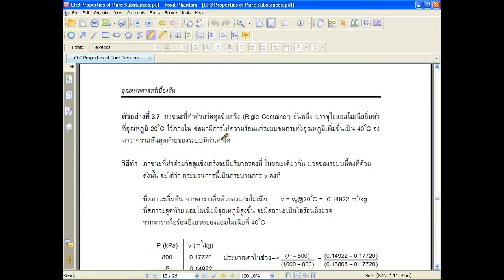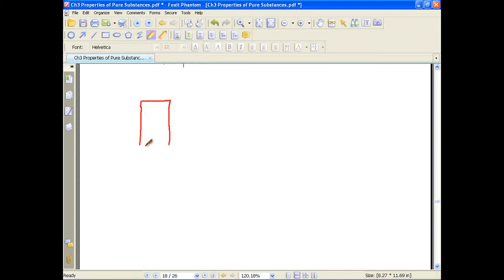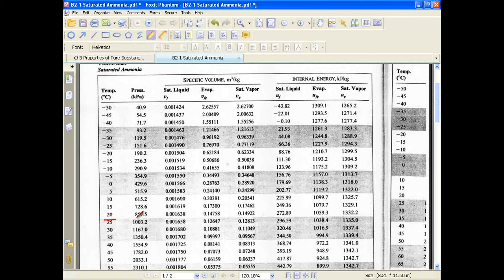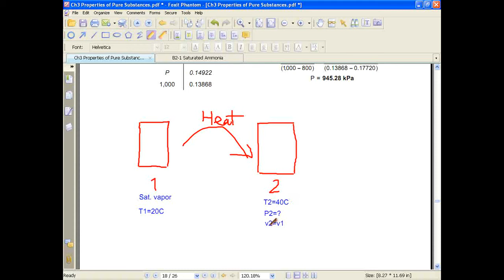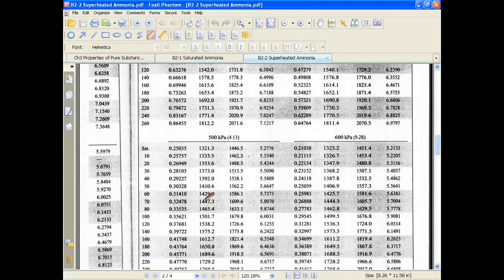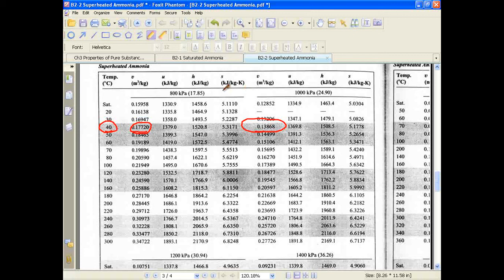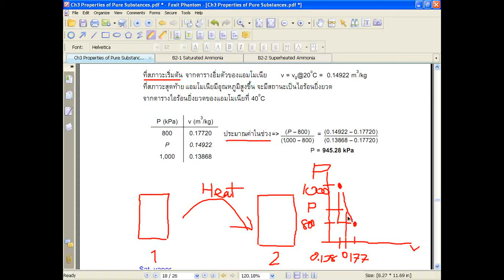MESU Thermo1 Ch3-7-01